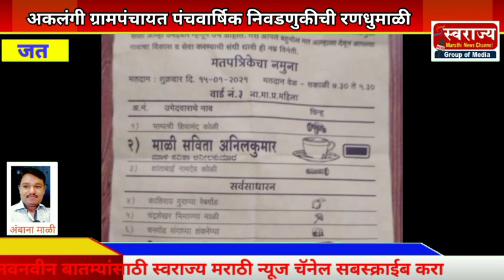अकलंगी ग्रामपंचायत पंचवार्षिक निवडणुकीची रणधुमाळी